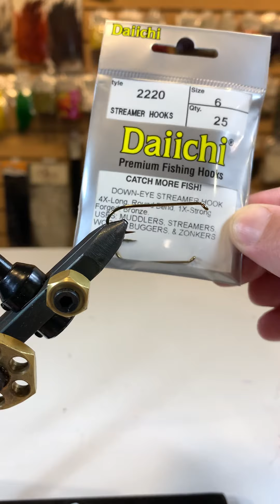Wolly Bugger (1) Streamers